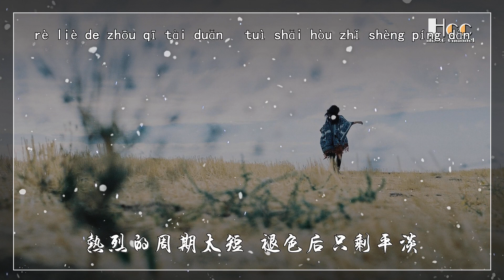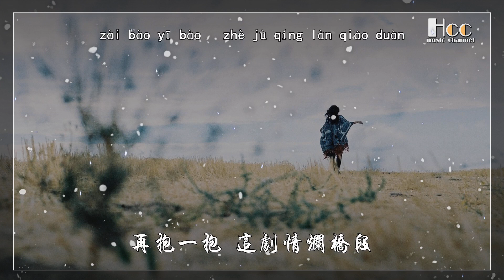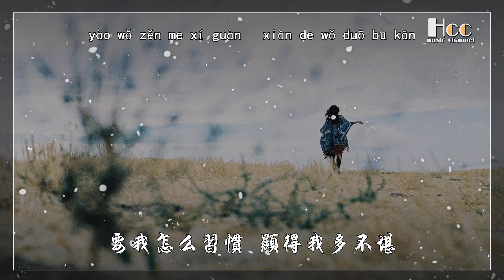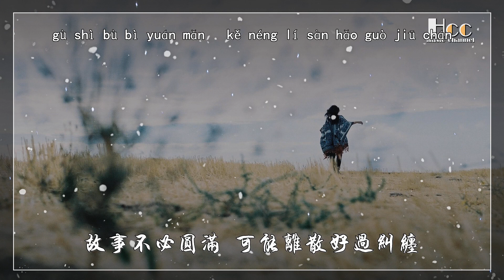簡要說明 小阿七 動態歌詞 Pinyin lyrics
❏  訂閱時記得打開鈴鐺，接受最快最新音樂通知   ❏

简要说明 - 小阿七
微笑问安 礼貌变习惯
热烈的周期太短 褪色后只剩平淡
说来简单 不是不喜欢
也能感受到冷暖却与你无关多心酸
日常忽远忽近的对谈
角色切换的好自然
要我怎么习惯 显得我多不堪
你眉头 皱一皱 我略显慌乱
再抱一抱 这剧情烂桥段
你简要说明 这段关系 还没散
一不小心就冷淡
要我习惯 不用精打细算
好像病患 热情折损一半
轻易描述 关于你我的那段
一不小心就冷淡
是否与 爱有关 你用词刁钻
也不遗憾 当赠品来期盼
你简要说明 爱会变释然
要我保持乐观
两人份的浪漫 一个人的晚餐
情绪零散 何苦自找麻烦
故事不必圆满 可能离散好过纠缠
别让彼此难堪 至少没辜负这一段

簡要說明

简要说明

簡要說明歌詞

简要说明歌詞

小阿七

简要说明

小阿七簡要說明

小阿七简要说明

小阿七簡要說明歌詞

小阿七简要说明歌詞

小阿七簡要說明動態歌詞

小阿七简要说明动态歌词

簡要說明小阿七

简要说明小阿七

簡要說明小阿七歌詞

简要说明小阿七歌詞

簡要說明小阿七動態歌詞

简要说明小阿七动态歌词